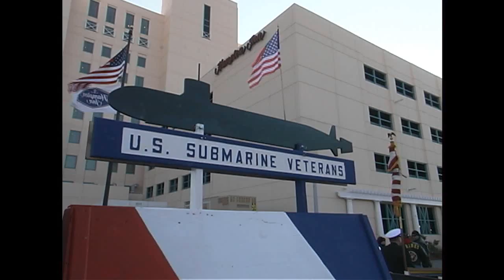From the Depths Ep 6 Veterans Day.wmv